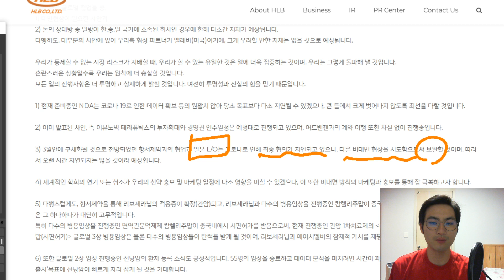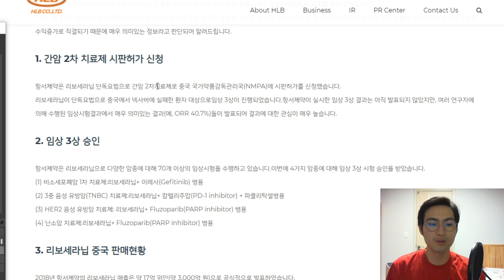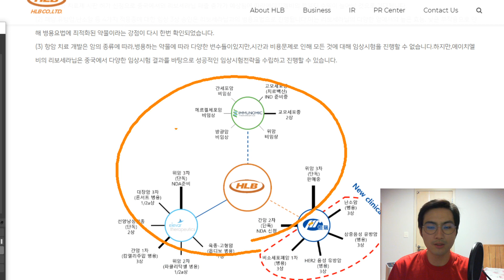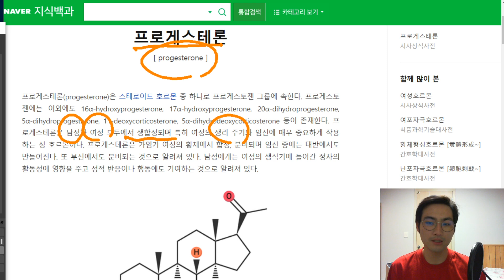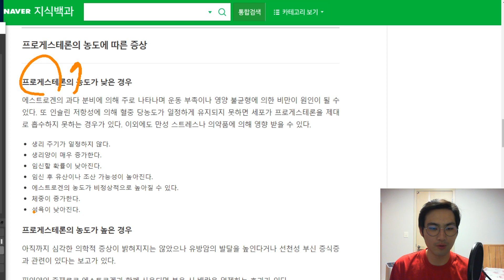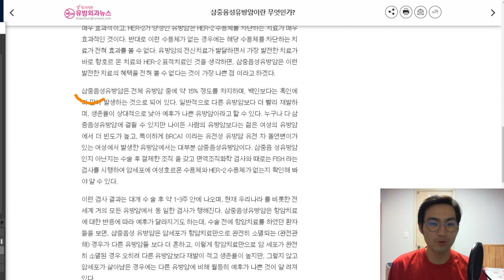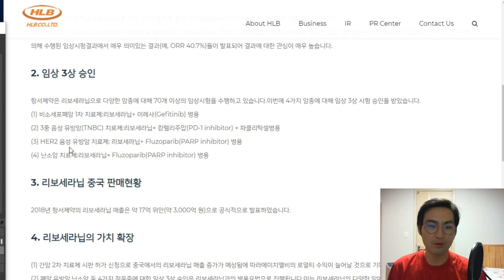에이치엘비 공지사항에 뭔가 새로운 정보가 있을까요?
어떤 내용이 있을까요?